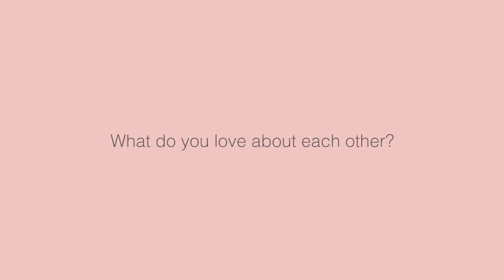Love thoughts – Exclusive Interview with Xu Bin and Yi Fei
We hear from MediaCorp Artiste and local heartthrob Xu Bin, who just announced his upcoming wedding plans with long time partner Yi Fei. Catch the two sweethearts in never-before-seen footage as they share their Love Thoughts!